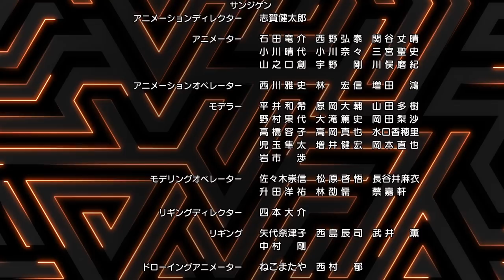[Episode 10] Monster Strike the Animation Official (English sub) [2nd Season] [Full HD]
[Episode 10] The Singularity of All Creation
 - With my bow, as the haze of summer's heat, I shall destroy! -

After picking up a Monster Signal from the Rainbow Bridge,
Ren and his friends rush there with President Madarame.
When they arrive, they see the bridge enveloped in a flickering heat haze.
In the midst of it, the guardian of the new energy point, Marici, appears.

■Production
Original Work: Monster Strike
Director: Takayuki Hamana
Production: XFLAG PICTURES / Yokohama Animation Lab / SANZIGEN

■Cast
Yusuke Kobayashi (as Ren Homura)
Hisako Kanemoto (as Mana)

■Ending (ED)
Yuki Tsujimura「Light」